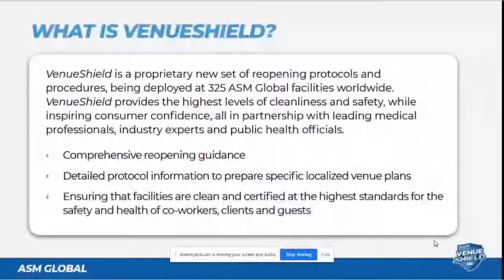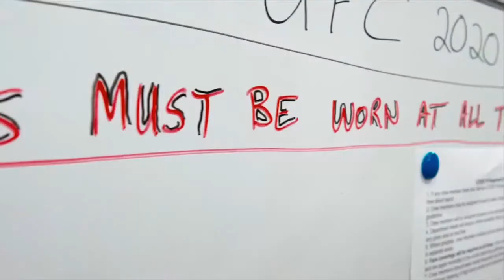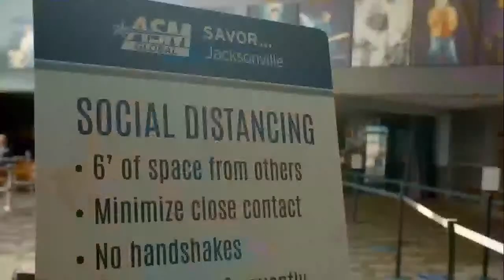IQ Focus: The Technology of a Pandemic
The recent pandemic has changed the face of our industry as we know it, almost overnight.

Since March we have seen complete closure of venues, festivals, tours and all live music operations. Overtime we have seen the relaxing of those restrictions and in some countries venues are open, albeit with certain restrictions, and more countries will follow.

However, until powerful anti-virals are in play or ultimately a vaccine, we will need to put into place technology and systems that allow venues to function at their peak with social distancing in mind.

The Covid tech panel looks at these technologies, whether they be software solutions, access control and biometrics or automated disinfecting systems, with individuals presenting various technology across all genres, the panel will present ideas of what can work for your venue or event.

Joining chair Steve Machin of FanDragon Technologies and LiveFrom.Events, is Adam Goodyer (Realife Tech), Brigitte Fuss (Megaforce), Joren De Wachter (Seats io), John Sharkey (ASM Global) and Paul Twomey (Biosecurity Systems).